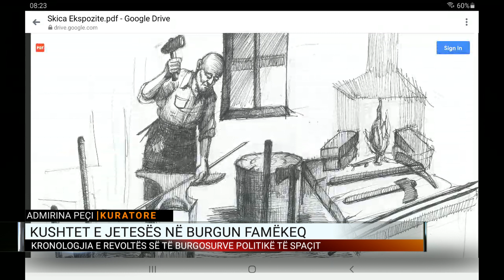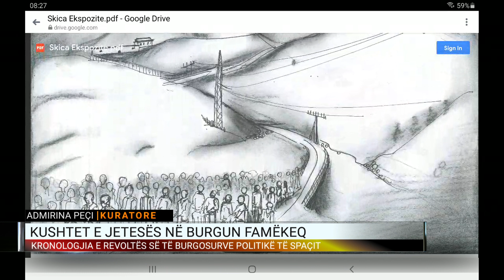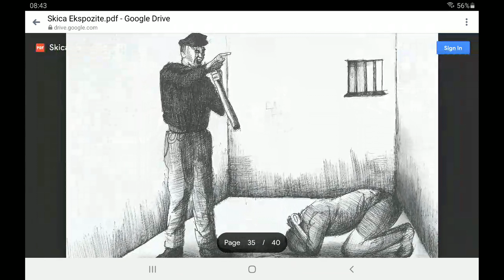50 vetë në një dhomë, kushte çnjerëzore dhe punë e detyruar në minierë, jeta në burgun e Spaçit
Ditën e dielë është përkujtuar 50-vjetori i revoltës së të burgosurve politikë të Spaçit, që u zhvillua më 21 maj të vitit 1973. Por, si ishte i ndërtuar ky burg? Si e kalonin kohën të burgosurit, me tauletet pa dyer dhe pa ujë, dushet me ujë të ftohtë, puna e vështirë në minierë e të tjera si këto, janë detaje që po njihen tani nga shumë njerëz. Përmes skicave të realizuara nga kujto.al do të jemi sot në program me kuratoren e eskpozitës Admirina Peçi. U thelluam te kjo temë me Jonila Godolen, për të zbuluar punën që po bëhet për të njohur si duhet krimet e komunizmit. A po marrin ish të bugorusit politikë apo familjarët e tyre shpagimin për vuajtjet që kaluan gjatë regjimit komunist? A është pastruar politika nga e kaluara komuniste dhe pse ish-zyrtarë koministë ende janë pjesë e sistemit?